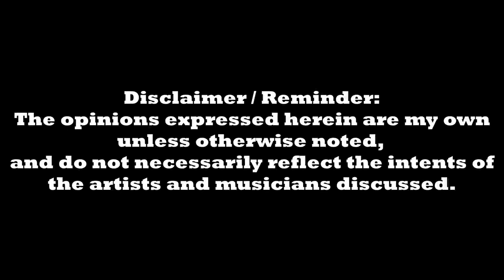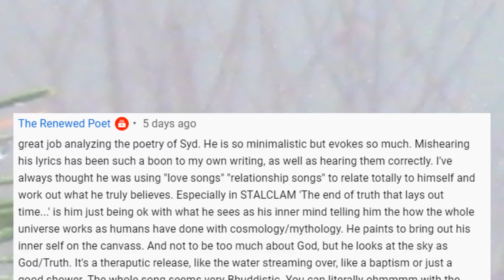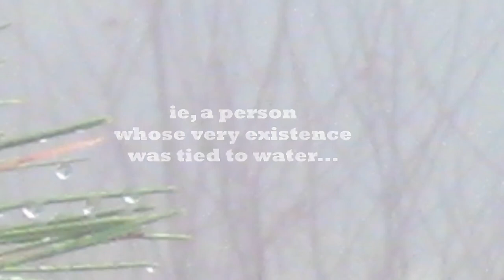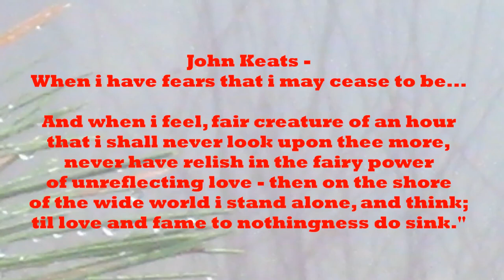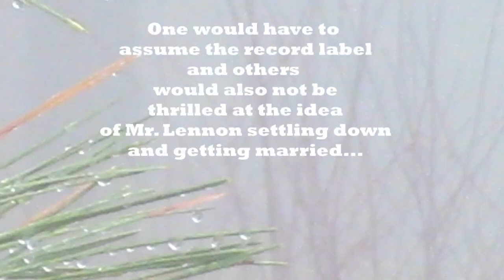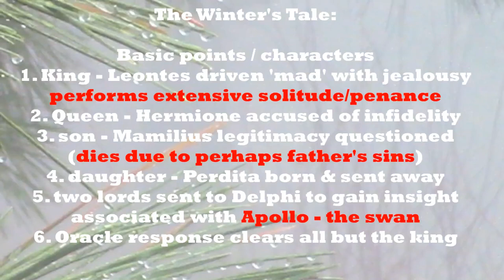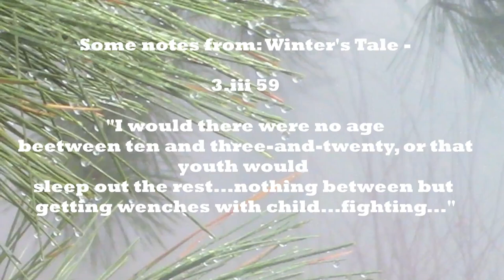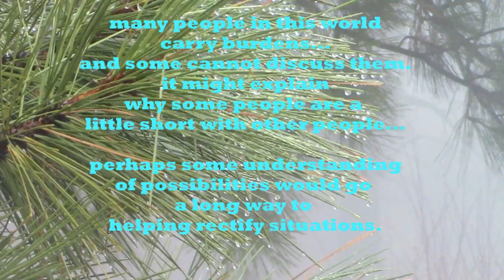Peeling Syd Barrett - Episode 32 "Love Song" "Love You" "Late Night" and "The Winter's Tale" & Keats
A discussion of 3 songs by Mr. Barrett; and possible influences to those songs and effects of those songs. Also a discussion of a few paintings, other songs, and the Shakespearean play "The Winter's Tale" which may have been an influence on Mr. Barrett (& referenced by him in the lyrics to "Jugband Blues" regarding loving in the winter). and also a small discussion on the Poet John Keats.

books used or referenced in this episode (and poems and plays):
"Bright Star", John Keats (poem)
"When I have Fears That I May Cease to be," John Keats (poem)
"Barrett", Russell Beecher and Will Shutes, Essential Works Ltd, London 2011
"A Dictionary of Symbols", JE Cirlot, Routledge and Kegan Paul Ltd, London, 1962
"The Winter's Tale", Shakespeare (play)
"Chamber Music" Verse 35, James Joyce
"The Beatles" Bob Spitz, Little Brown and Co, NY Boston, 2005
"Dictionary of American Slang", Wentworth and Flexner, Thomas Crowell Co, NY 1975
"They Lyrics of Syd Barrett", Omnibus Press, NY London, 2021
"Syd Barrett & Pink Floyd Dark Globe", Julian Palacios, Plexus Publishing Ltd, London 2010
"A Very Irregular Head," Rob Chapman, Da Capo Press, Boston 2010
"The Tower" WB Yeats (poem)